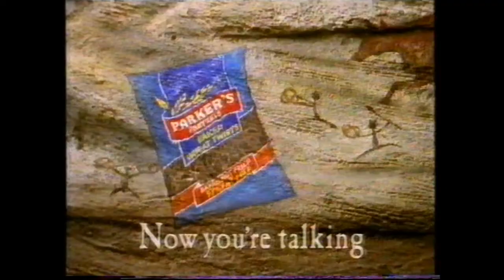Parkers Pretzels Commercial (1997) TV Ad 90s - Caveman